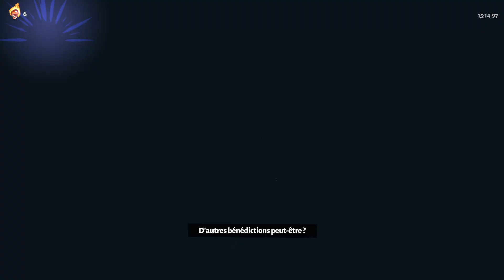La Confiance Tue | Hades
Hades est un Rogue-lite sur fond de mythologie grecque. développé par Supergiant Games, vous devrez traverser et affronter l’entièreté des enfers avec l'aide des dieux de l'Olympe pour découvrir le plus terrible des secrets gardé par Hadès.